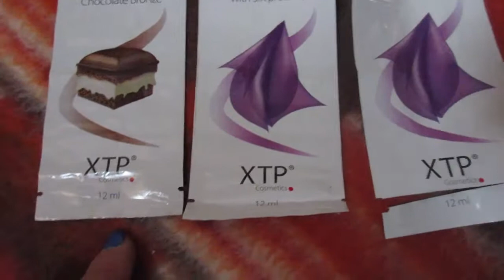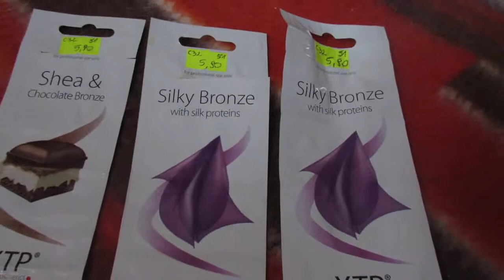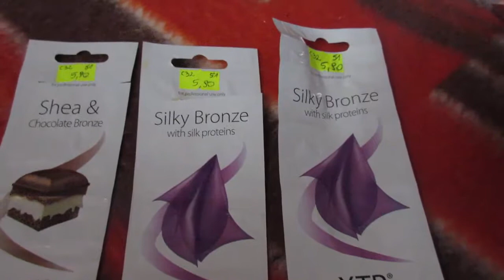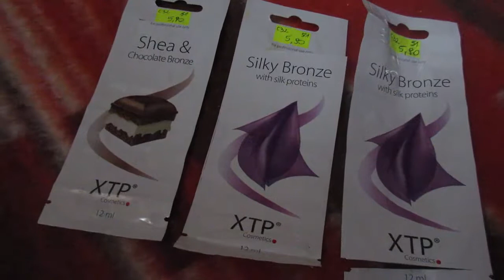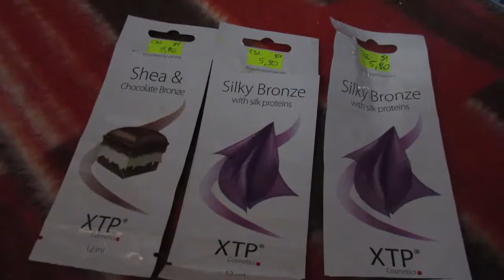1069=porównanie balsamów do solarium